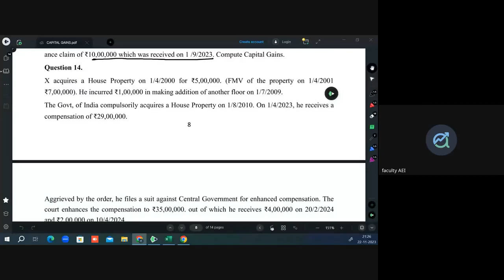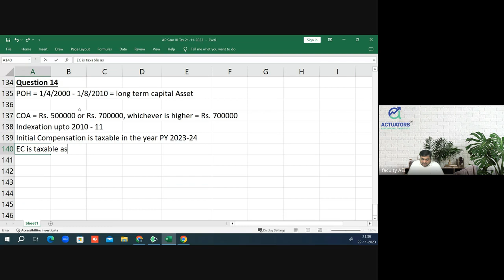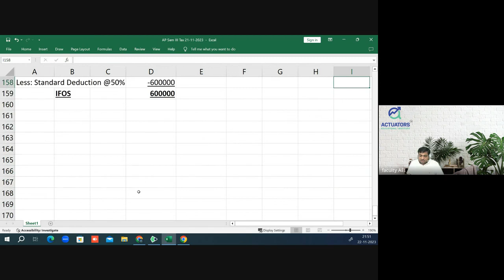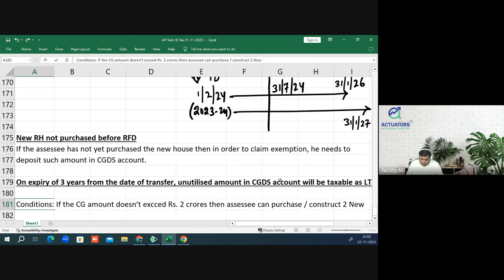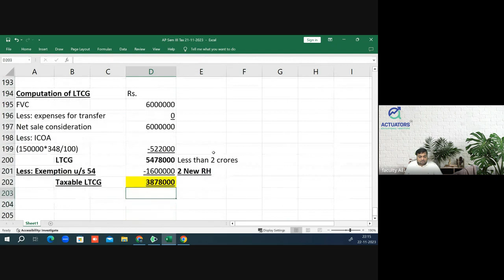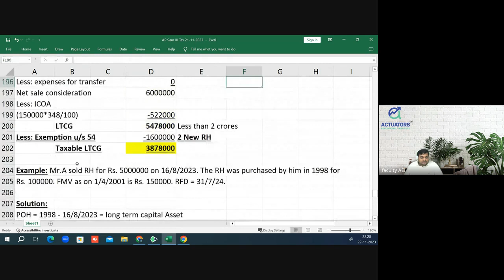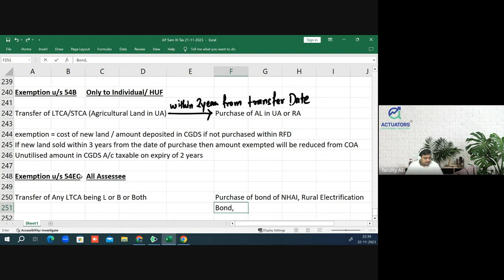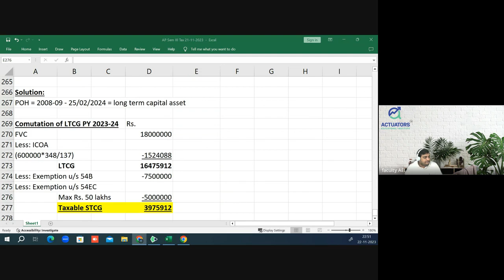Capital Gain | Part - 4 | St. Xavier's Sem III - Class 20